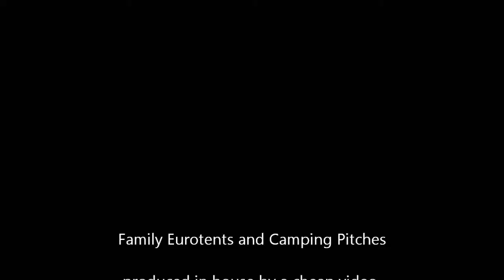Overstrand Movie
Overstrand Video by Go Camping UK